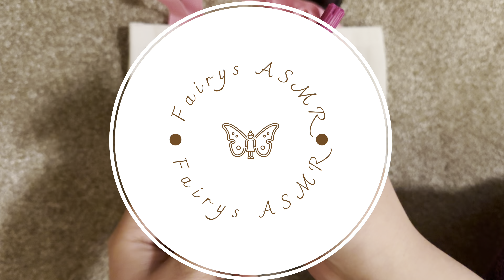ASMR Colouring Fabric bag ✨🧚 | Talking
Tip jar ✨🫙